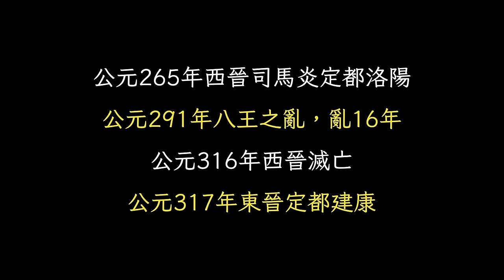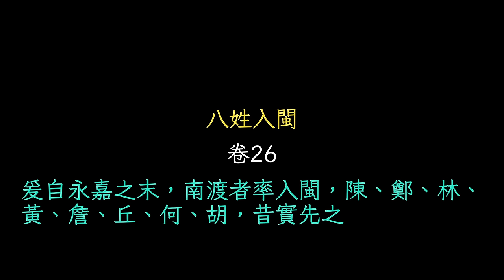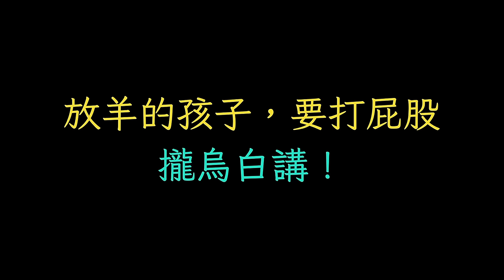衣冠南渡，八姓入閩。真的假不了～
臺語漢字只要找國語的同義字（詞）就對了！
下雨＝落雨（下＝落）
盼望＝顒望（顒＝盼）
眼鏡＝目鏡（眼＝目）
頭髮＝頭毛（毛＝髮）
眼睛＝目珠（睛＝珠）
以此類推
若您是初次看到本影片，下面的影片一定要先看過，您才會了解我的立論根據。

臺灣閩南語漢字學
臺灣閩南語漢字很簡單，這三集看完看懂您就會了！